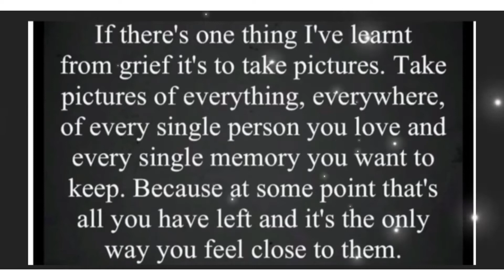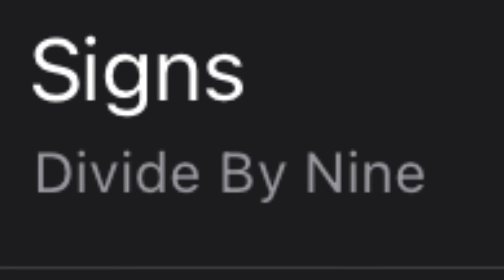A Matty’s drive with us production 11/09/22 Newton Abbot - Kingsteignton real time South Devon UK 🚙